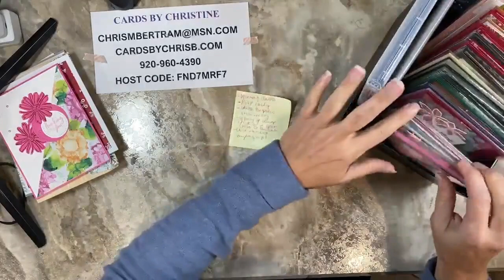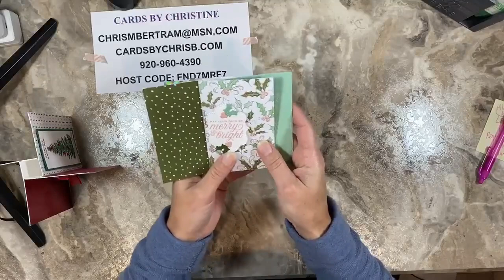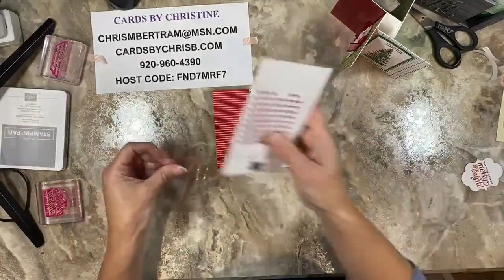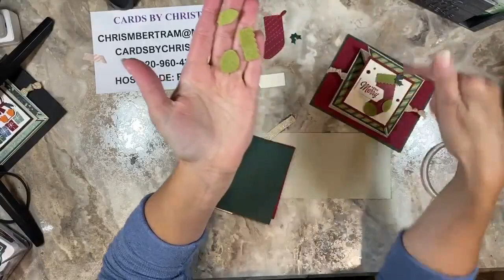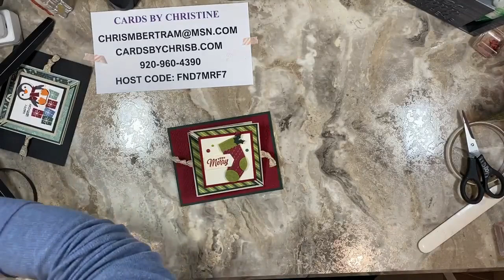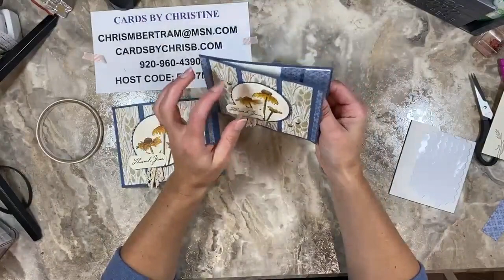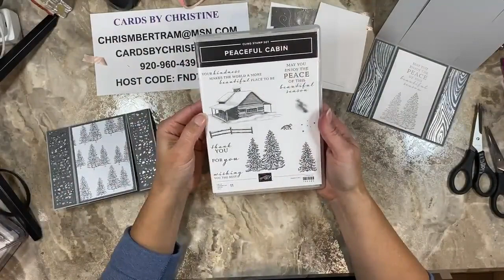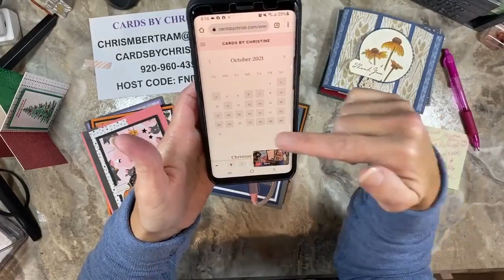Fun Folds Holiday Edition 2021 Card Class with Christine